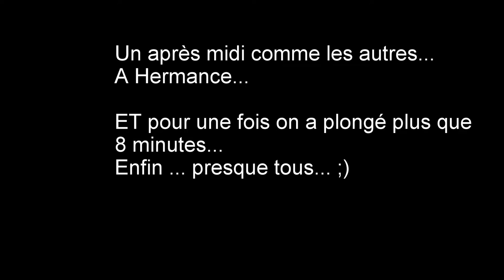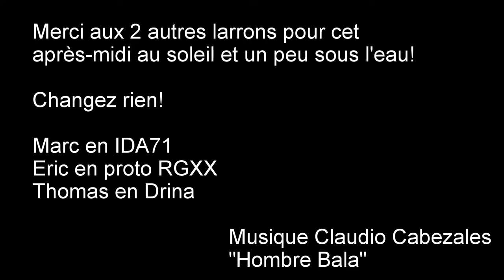FROGs en tests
Une après-midi entre potes.
Marc en IDA71
Eric en proto RGXX
Et moi en Drina